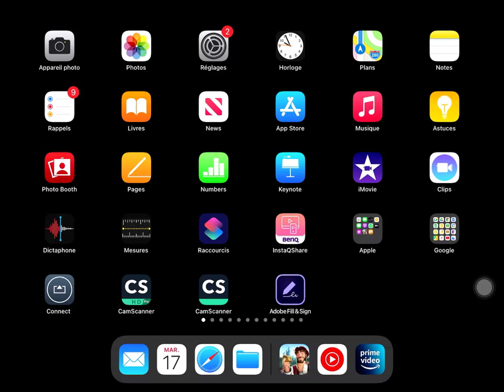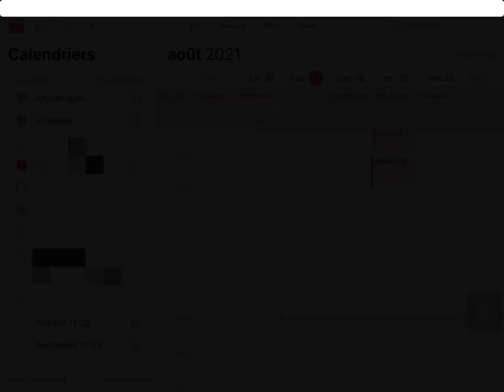Calendrier - Désactiver les alertes